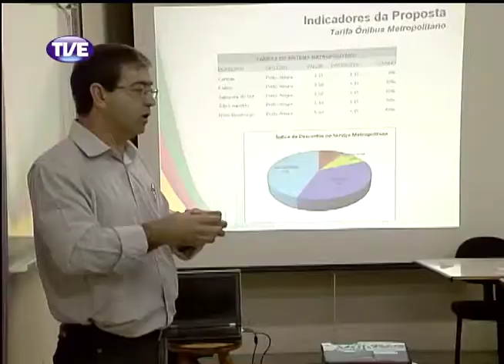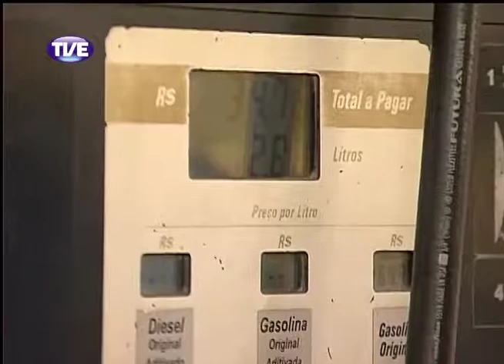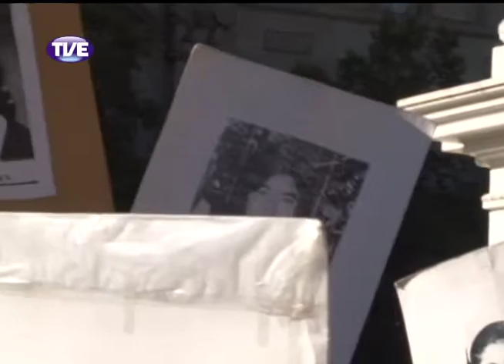Jornal da TVE 1 Edição 11/12/13